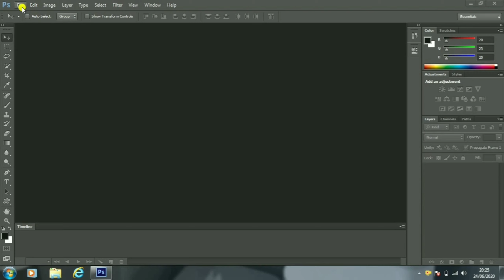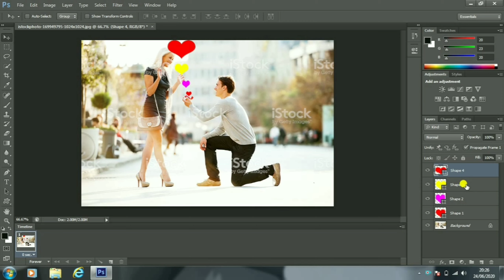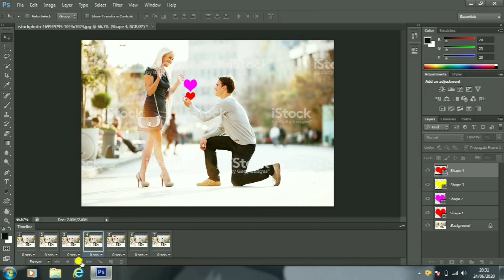Adobe Photoshop, how to create GIF, Lecture 13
Govt. HSS Pinglena Pulwama
Media & Entertainment
Animator